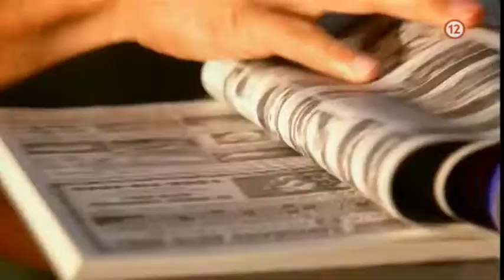C.S.I.: Kriminálka Miami IV. - 14 (26.6.2014 o 20:45 na PLUSke)